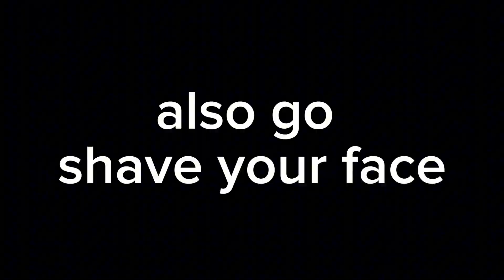The Greater Razer (DO NOT WATCH)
This is the greatest ad of all time.